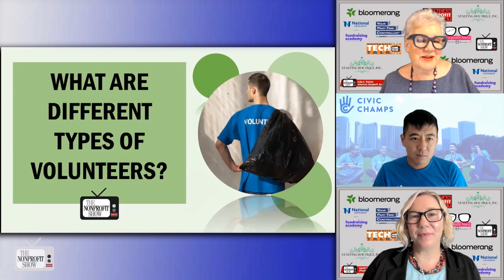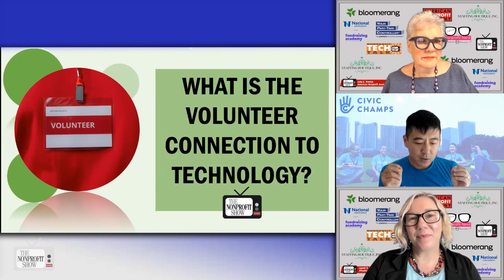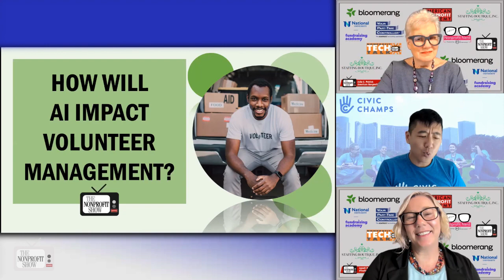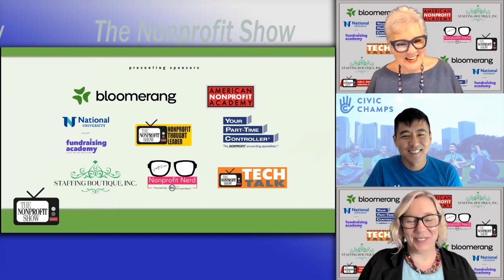Volunteer Management And Technology For Nonprofits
An informative discussion about the intersection of technology and volunteer management within the nonprofit sector, with Geng Wang, the CEO of Civic Champs. With a focus on making volunteer engagement more efficient and impactful, Geng sheds light on the diverse types of volunteers, ranging from board members to skilled contributors, and emphasizes the need to create emotionally impactful moments for volunteers. As the conversation shifts into the potential of technology, Geng explores the role of AI, the power of feedback loops, and the concept of volunteer portals. The conversation also uncovers the fascinating dynamics between different generations of volunteers and addresses the importance of leveraging technology to bridge these gaps. Watch and discover how nonprofits can effectively use technology to enhance volunteer engagement and create a more meaningful and cohesive volunteer community. For more insights visit CivicChamps.com.